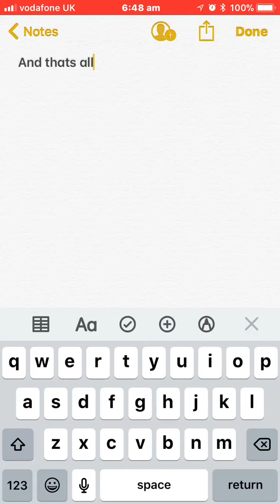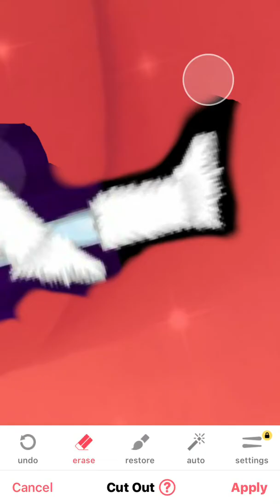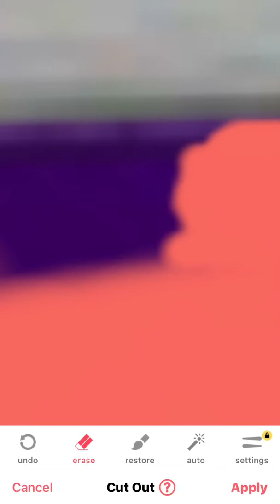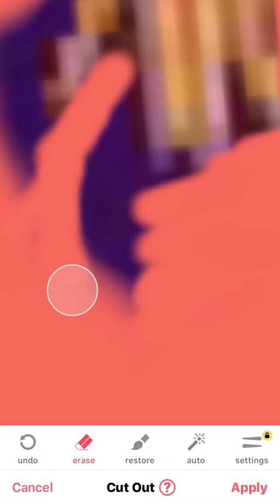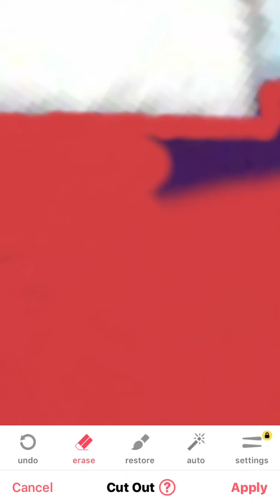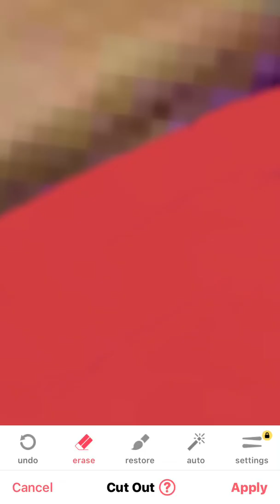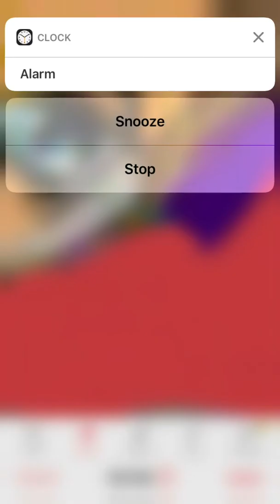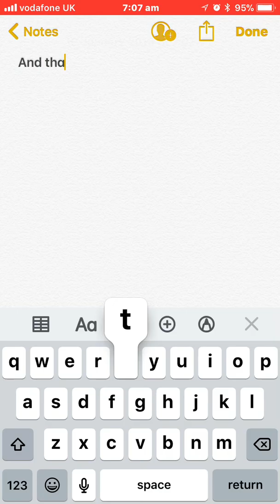Edit/msp/mobile/6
Please suggest what you would like me to do with my MSP edits in future videos !!!

Instagram 1:demi237
Instagram 2:demis._.photography
Instagram 3:photoshop._.4u